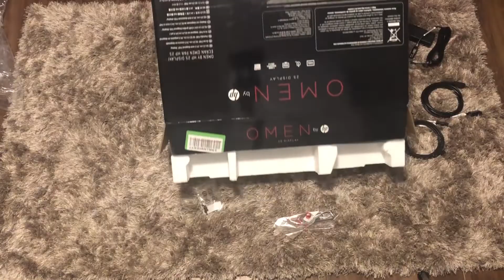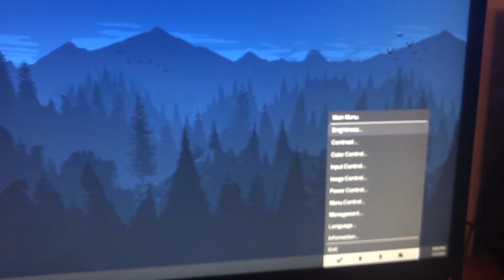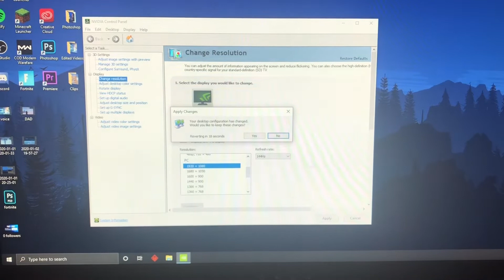25" Inch 144hz OMEN Gaming Monitor by HP - Unboxing and Review with Gameplay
25" Inch 144hz OMEN Gaming Monitor by HP - Unboxing and Review with Gameplay

In this video, I unbox my new gaming monitor which is an HP OMEN 25 UNBOXING 25" 144Hz 1ms Response Time Gaming Monitor! I also do gameplay of the monitor on Fortnite.

Use code bluejayjensen in the Fortnite item shop!